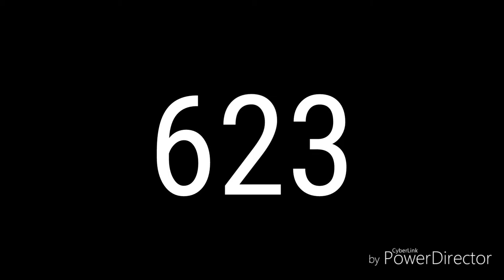#2 Rotate Number Creatures 764